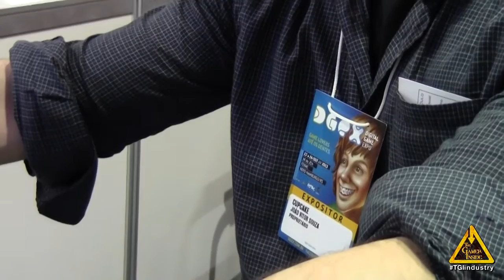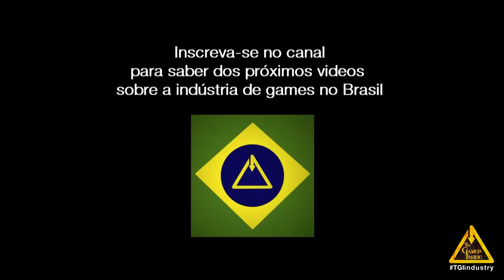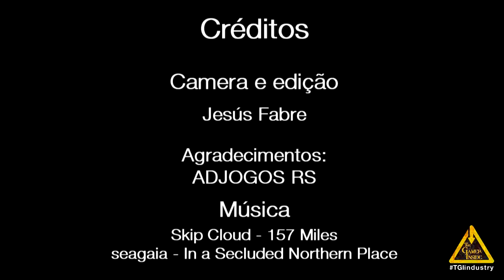Cupcake Sweet Entertainment apresenta: Letra de Ouro - Digital Game Expo - DGEX 2013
João Vítor de Souza, Diretor Executivo da Cupcake, desenvolvedora de Porto Alegre, fala sobre seu jogo Letra de Ouro para o Facebook.

No jogo de palavras Letra de Ouro você tem que clicar na letra que começa a palavra que você encontrou. Então, passe o mouse sobre as outras letras que formam a palavra. Por fim, clique na última letra e a jogada está feita.

A Primeira edição da DGEX - Digital Game Expo foi celebrada de 22 a 24 de outubro das 14 às 21 horas na FNAC.

A emoção dos games não conhece limites, inclusive quanto aos seus números de mercado. Um crescimento acelerado e consistente, hoje visto em raros segmentos.

A DGEX coloca em contato direto o público dos games e as mais diversas empresas que trabalham direta ou indiretamente com o setor. O evento conta também com todo o conhecimento e experiência da Fenac em sua organização e estruturação. Em um ambiente descontraído, pensado para criar uma experiência que une informação e entretenimento.